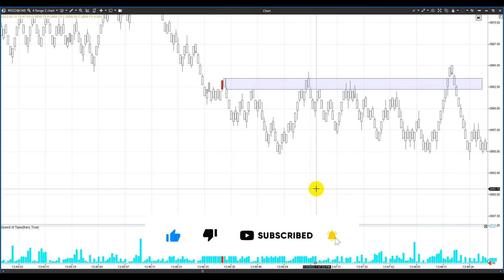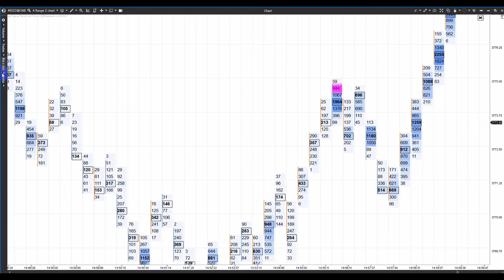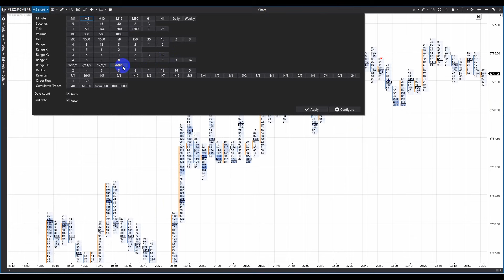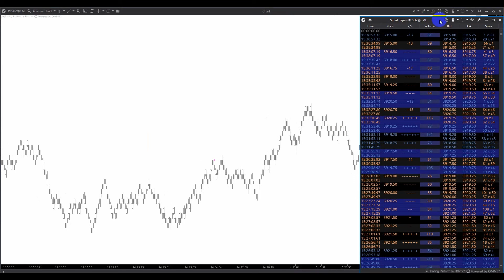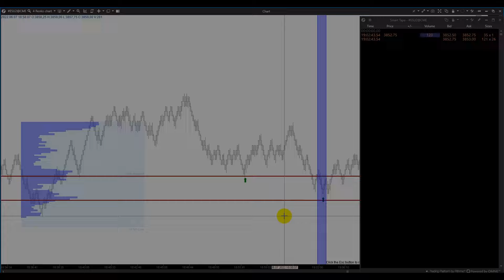Atas vs Ninjatrader Review (Atas Platform Unique Features)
Are you wondering if ATAS is a better choice than NinjaTrader?
(Explore Unique Order Flow indicators)

In this video comparing ATAS vs NinjaTrader, I will highlight the unique features of the ATAS trading platform and explain what makes it stand out. We will delve into the specific advantages and functionalities that differentiate ATAS from NinjaTrader, helping you make an informed decision about which platform suits your trading needs better.